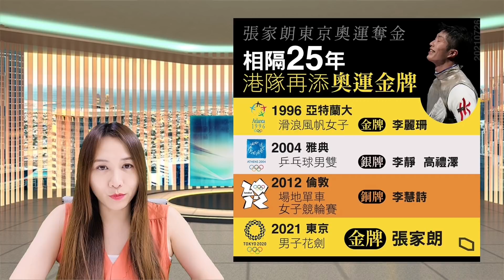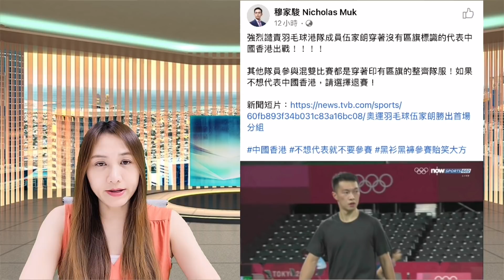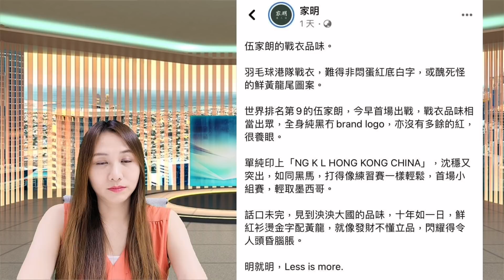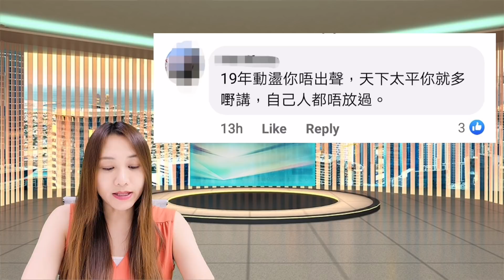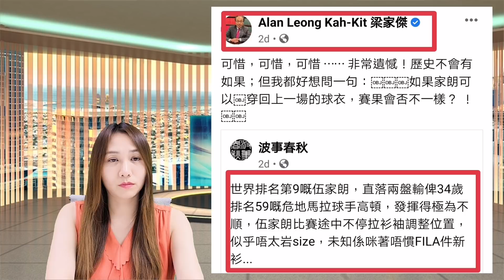香港人奪金牌關黃絲咩事？追查球衣風波幕後黑手係邊個？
香港人奪金牌關黃絲咩事？
穆 Sir 被設局陷害？